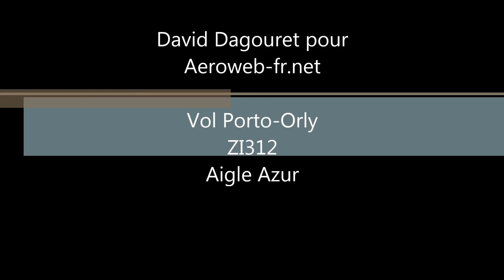Atterrissage Orly Airbus A320 Aigle Azur